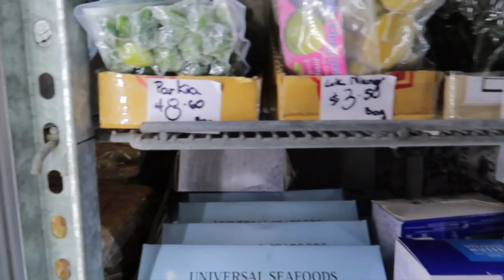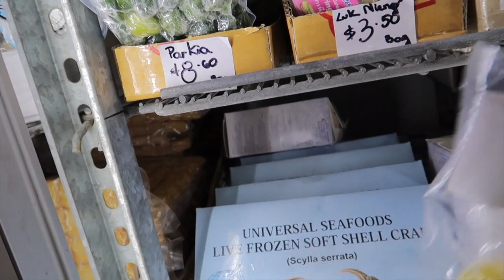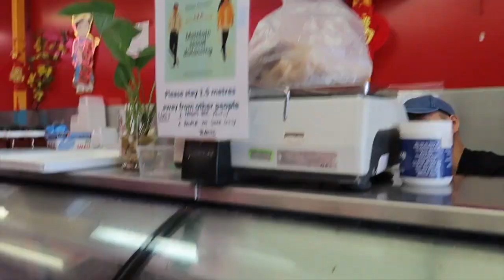ANAK BULE MASUK PASAR BELANJA | MAKAN DI WARUNG | ANAK BULE DOYAN ONDE ONDE JAJANAN PASAR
Daily vlog

Hari ini aku ajak anak cewek ku 'Isabella' pergi belanja ke pasar traditional di Brisbane namanya pasar 'Inala' sekitar 35 menit dari rumah. Tonton videonya sampai habis ya dan lihat apa saja yang kita beli hari ini.

Trimakasih

OTHER DAILY VLOG

MUKBANG VIDEO

UNBOXING VIDEO